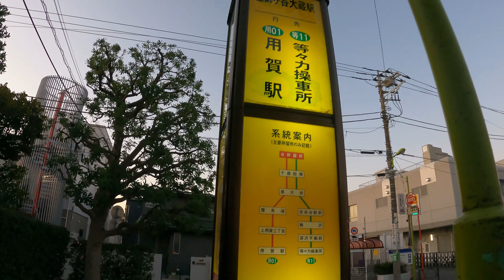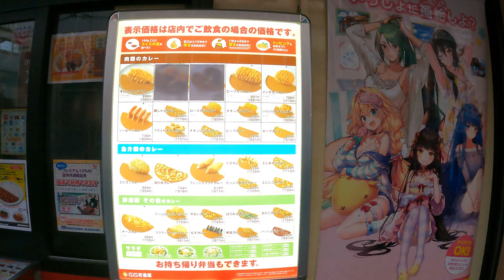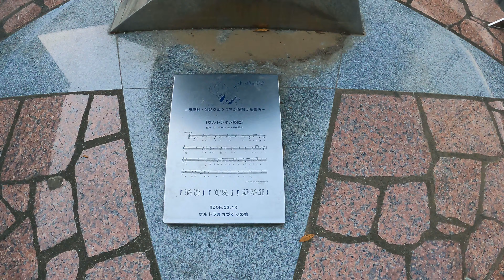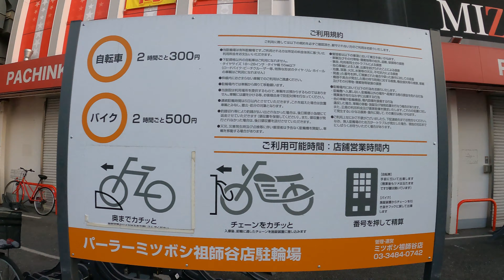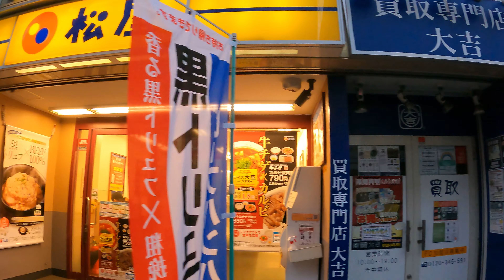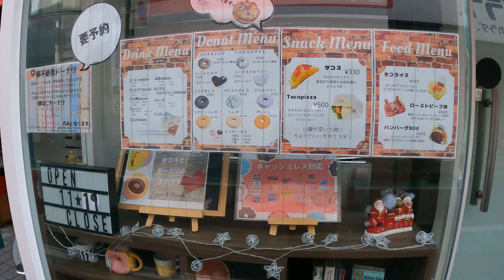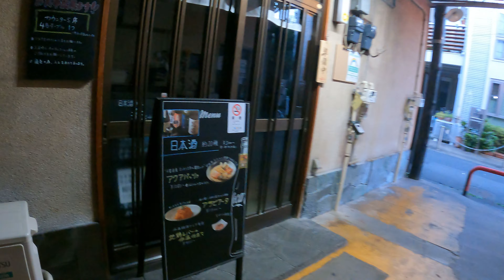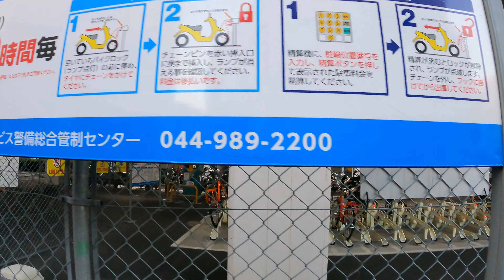【4K】体感散歩(ウォーク)ウルトラマン像・祖師ヶ谷大蔵・砧の夜明け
秋晴れの日の夜明けに、東京都世田谷区祖師谷大蔵周辺を、散歩しました。

世田谷区の砧1丁目をスタートして、住宅街を歩き、小田急線の祖師ヶ谷大蔵駅に到着します。

商店街は、まだ目覚めていません。

お目当ては、駅前に建つ正義のヒーロー「ウルトラマン」の像です。

ウルトラマンとは、1966年に日本のテレビで放映された、宇宙からやって来た巨大なヒーローです。

この朝、ウルトラマンの像の周りは工事中で、ウルトラマンは壁に囲まれた状態でした。

でも、そのウルトラマンの雄姿はしっかりと動画で撮りました。

以前、この近くにウルトラマンを生み出した「円谷プロダクション」があったことから、祖師ヶ谷大蔵駅の近くの商店街は「ウルトラマン商店街」と名付けられています。

早朝の商店街はまだ目覚めていませんが、狭い路地を入った先の古い飲み屋街では、夜通し飲み明かしたと思われる人たちの陽気な声が響いていました。

その後、日が昇る直前の閑静な住宅地を歩きます。

起伏の多いこの住宅街には、素敵な住宅がたくさん建っています。

やがて東京の環状道路の一つである「環八通り」に到着して、この動画は終了します。

説明音声、音楽、テロップなど一切ありません。
ゆったりとした散歩時間をお楽しみください。

00:00 住宅街（砧1丁目）
5:52　小田急線祖師ヶ谷大蔵駅
6:55　ウルトラマンの像
9:19　ウルトラマン商店街
3:37　古い飲み屋街
17:09 狭い裏路地
18:33　電車の高架下の駐輪場
19:33 電車の高架下の保育園
21:57 古い家屋
26:26 東京都水道局の施設
32:08 環八通り

【動画の設定】
・GoPro HERO9
・4K25p
・最大 ISO1600
・hypersmooth ブースト 広角
・color:GoPro